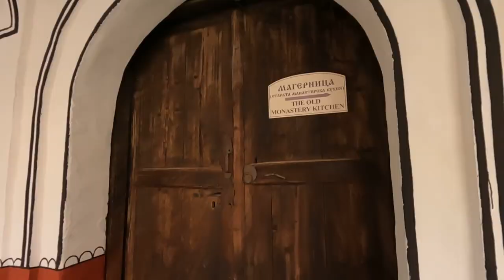Is This Eastern Europe's Most Underrated Country?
Is this Eastern Europe’s Most Underrated Country? In this Eastern European travel vlog, we visited the famous Seven Rila Lakes and Rila Monastery.

The Seven Rila Lakes are a group of glacial lakes, situated in the northwestern Rila Mountain in Bulgaria. They are the most visited group of lakes in Bulgaria. The lakes are situated between 2,100 and 2,500 meters elevation above sea level. The lakes are located one above the other and are connected by small streams.

It was easier and cheaper to use a tour company to take us to the Seven Rila Lakes and Rila Monastery. The tour was completely self-guided, and it was a shuttle from Sofia, to the lakes, to the monastery which is exactly what we wanted. The tour cost $45 each. Arriving at the Seven Lakes bright and early to beat the crowd is key! The chairlift tickets cost $13 each.

The hike to the top of Seven Rila Lakes wasn’t the easiest hike as a majority of it was uphill. Make sure you’re up to the challenge before making the trek! It took about 1.5 hours to reach the top and see all of the Seven Lakes. It was absolutely stunning and totally worth the hike!

Next stop, is the Rila Monastery!

The Monastery of Saint John of Rila, also known as Rila Monastery is the largest and most famous Eastern Orthodox monastery in Bulgaria. The Rila Monastery was founded in the 10th century and is regarded as one of Bulgaria's most important cultural, historical, and architectural monuments, and is a key tourist attraction for both Bulgaria and Southern Europe. To this day the Rila Monastery houses around 60 monks.

We couldn’t believe there wasn’t an entrance fee to get into the monastery. The monastery itself was stunning! If you’re in Bulgaria we highly recommend visiting both the Seven Rila Lakes and The Rila Monastery.